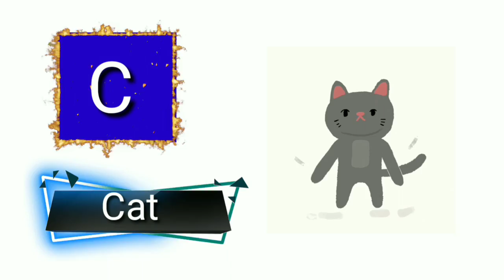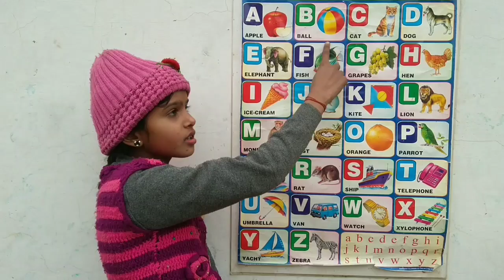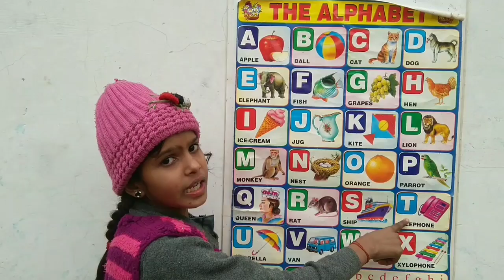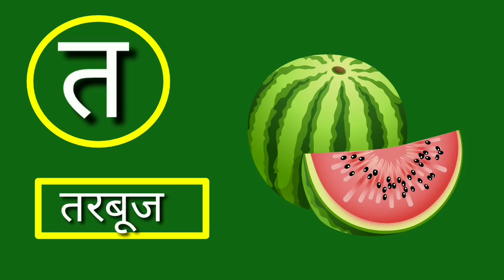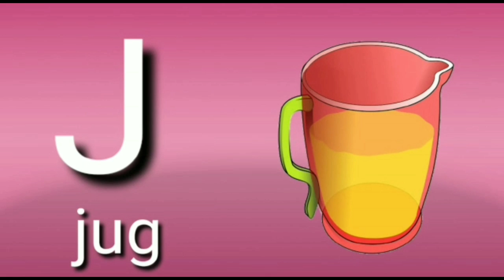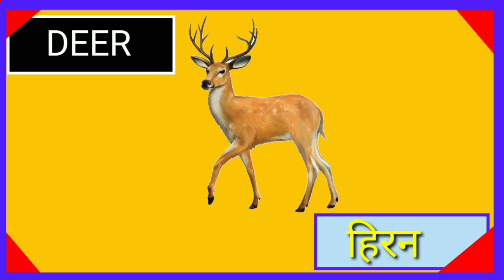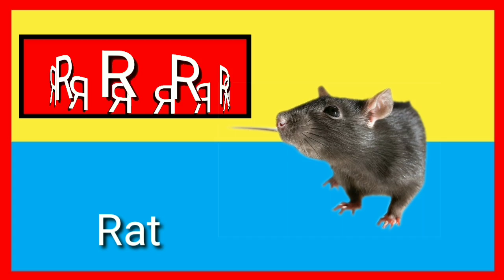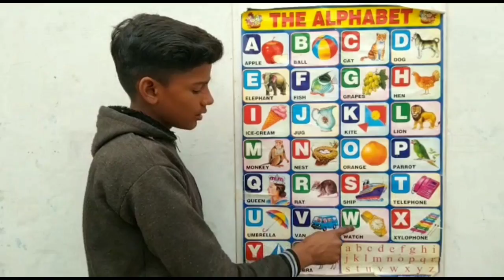Part172, ALL IN ONE, HINDI ENGLISH a for apple b for ball, ABCD phonics video, ABCD video download,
abcd,